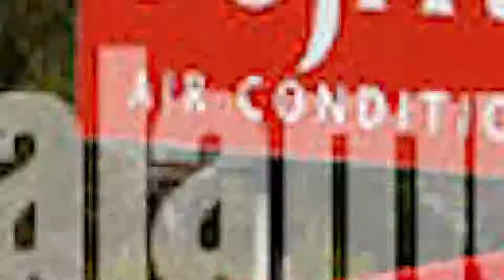Helmut Kraft & Miss Brown - Manoir III Ghost mix Clinchy NFS Rivals Soundtrack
Song: Manoir III Ghost mix (Clichy)
Artist: Helmut Kraft
Album: Speedizer
Release: 2013
Believe Music (on behalf of Sacred Music), and 1 Music Rights Societies